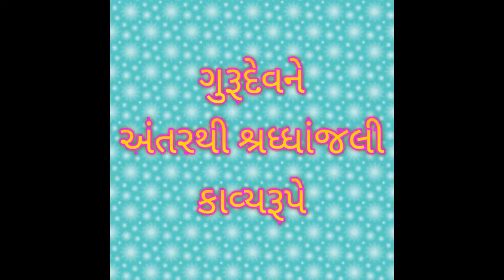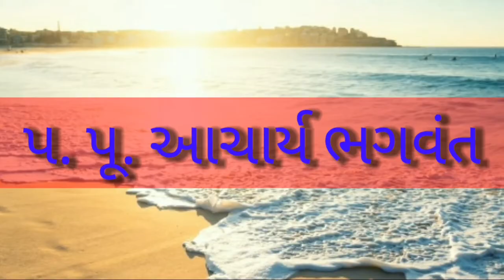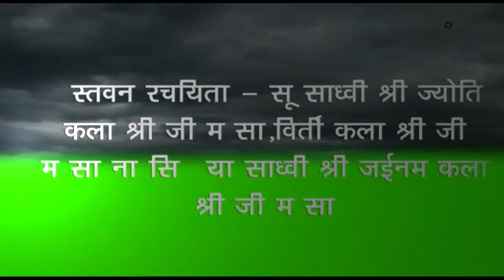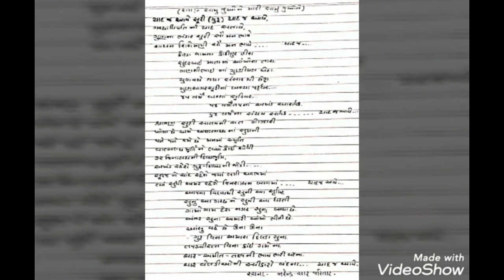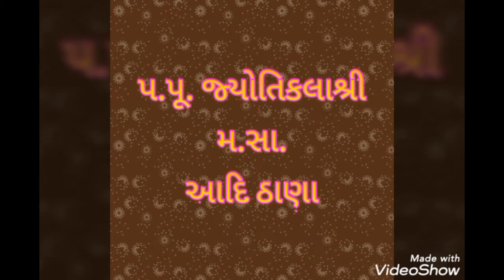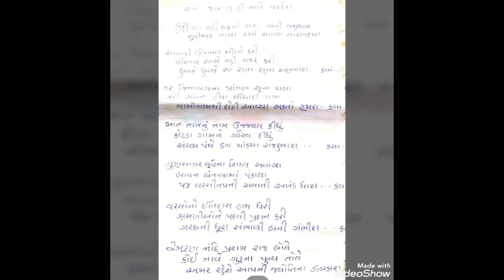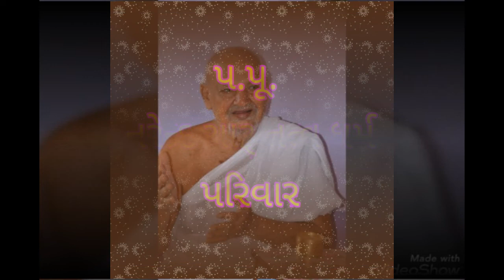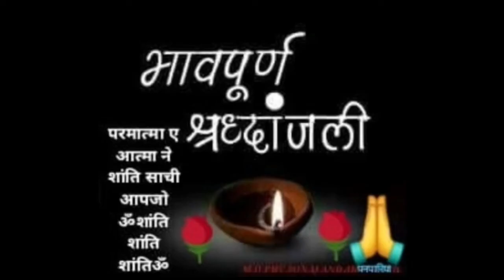અચલગચ્છાધિપતિ p.p. gunodayasagarsuri m.s. bhavanjali by all m.s. in songs 26.07.2020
જિનશાસન શિરોમણી તપચક્ર ચક્રવર્તી ૫૪-૫૪ વર્ષીતપના આરાધક અચલગચ્છાધિપતિ પ.પુ.ગુણોદયસાગરસૂરીશ્વરજી મ.સા. ને સકળ સાધુ સાધ્વીજી મ.સા. દ્વારા કાવ્ય રૂપે ભાવાંજલી ૨૬-૦૭-૨૦૨૦